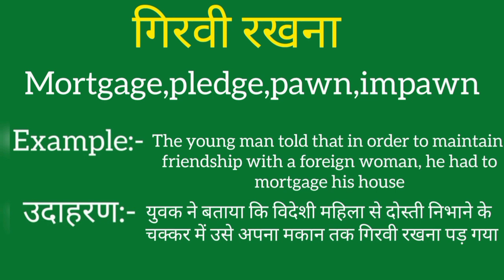Girvi rakhna ko english mein kya kahate hain | Girvi rakhna ki meaning | Girvi rakhna ki spelling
Girvi rakhna ko english mein kya kahate hain
Girvi rakhna ki meaning
Girvi rakhna ki spelling
Girvi rakhna ki english